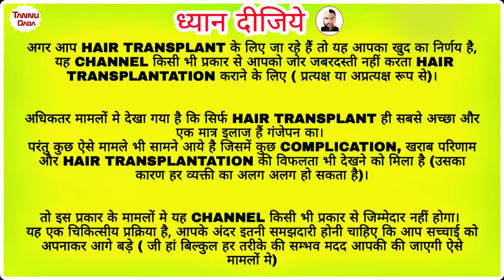HIMESH RESHAMMIYA HAIR TRANSPLANT SECRETS REVEALED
namaskar Dosto Aaj Ke video Mein Himesh Reshmiya ke hair transplantation ka secret revealed karne wala hun  kai logo ko doubt hai ki Himesh Reshammiya Ne hair transplant karaya hai yah woh  hair patch use karte hain yah vah synthetic hair transplant kar Aaye Hain Puri chijon ke upar aaj ke video  Mein Ham khulkar baat karenge  umeed krta hu video acha lgega agar   Achcha Lage to like Kijiye video ko share Kijiye aur channel ko subscribe kijiye

hair transplant
hair loss
fue hair transplant
hair_transplant_before_and_after
hair_transplant_results_month_by_month
hair_transplant_turkey
hair_transplant_surgery
hair_restoration
hair_transplantation
hair transplant_in delhi
hair_transplants
fue hair transplant turkey
hair transplant cost in india
hair transplant kaise hota hai
hair transplant side effects
hair transplant cost in delhi
hair transplant cost in kolkata
head shave after transplant
hair transplant before after
beginning to end
large fue procedure
best hair  solution
entire hair journey
best hair transplant
follicular unit extraction
hair transplant tamil
curly hair transplant
hair thinning

buy trimmer :- sorry because of lockdown no good trimmer i found online ,check back here after some time